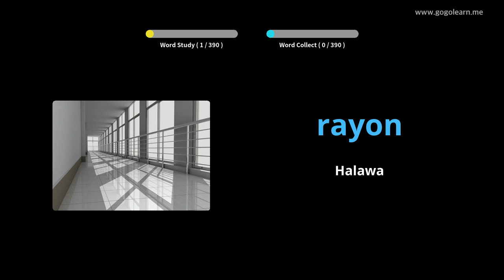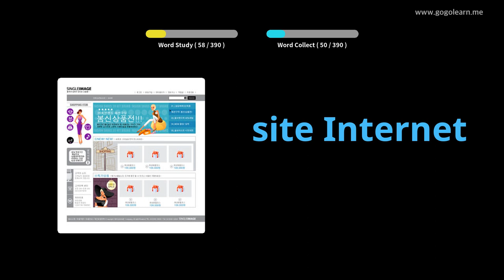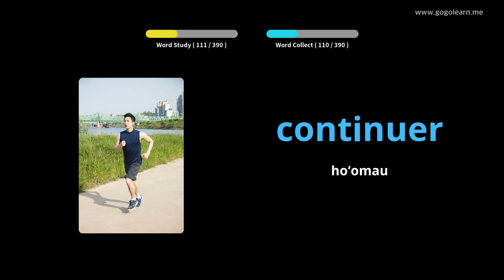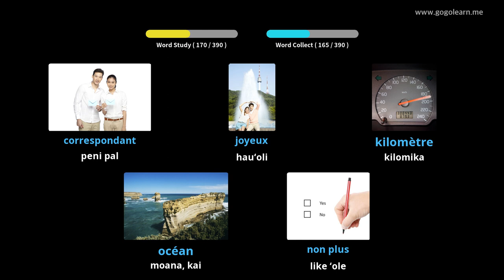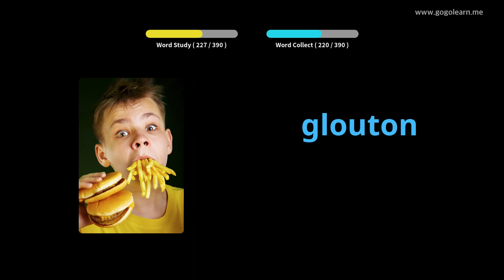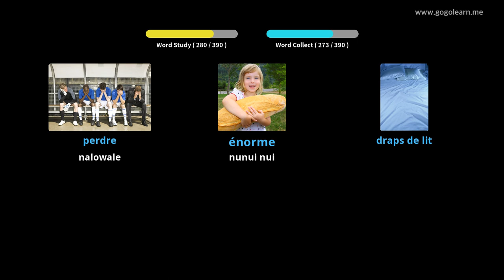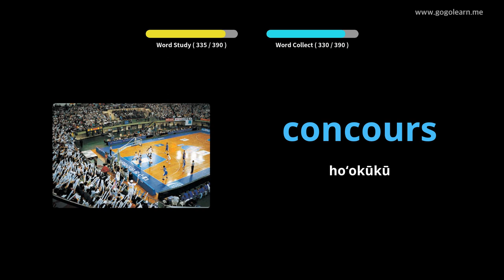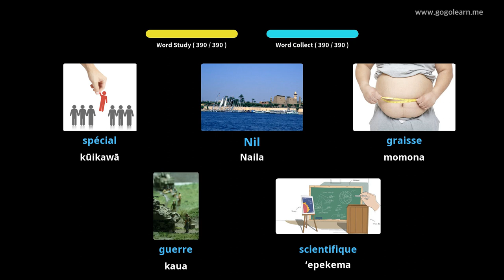Palapala Hoʻolaha Farani 2 |Golearn